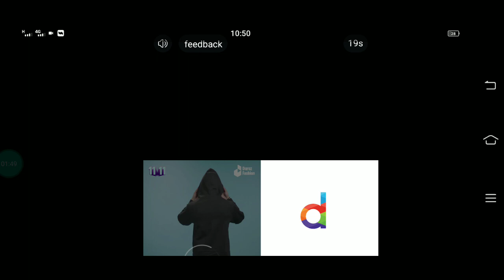Ninja Super hero spider-man game Mission Failed 😱😱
Ultra superhero parody game called Blue Ninja.

Ninja Swinging Experience
Play the best action superhero open world game as blue ninja! Fight crime like a real super hero! Rush to a dark street or park in the city and defeat multiple gangs like a true ninja fighting spider. Games like these need super kung fu ninja skills.

Be the Best Superhero of All Time
This superhero action game parody is set in the big city filled with criminal gangsters and mafia bosses. Become spider trained 2 ninja so you can stop dangerous crime lords who attack the city with your incredible superhero ninja spider gadgets to beat every mafia and avoid being dead.  Police and army forces can't fight gangster mafia bosses so they need help from a skilled and mysterious spider fighting ninja man. Games of villains are putting civilians in danger and they need someone to fight all thugs in the street. In one of the best spider style heroes fighting games, make a choice to be an ultra superhero to save the city!

Battle Like a True Super Spider
This spider style iron hero game is created as an open world for offline gameplay, just like many superhero action games based off the comics, use weapons such as a sword and do different amazing melee attacks with criminal gangs. You can combine avenger attacks to be the greatest dexterous ninja spider of superheroes games.

Become a Fearless Superhero
Fight like a super skilled ninja man against criminal gangs around the city who have made streets dangerous at night and day. Stop crime lord activity and use which ever weapons that is needed. Wear a superhero mask and armor with deadly weapons and super mortal powers to get in city brawls fighting criminals!

Get the Best Gameplay Features
Have fun with action mortal brawls from gangsters vs spider style superheroes. Use a unique super mortal power like super heroes with peak human strength in an epic fantasy fight in vicious streets of the city. Counter enemies with melee attacks to gain new skills through out this new superhero game.

Become a True Hero and Defeat Crime like a Boss
In superhero games like these, be the best superhero to rescue the city and become a real kung fu crime fighter!

A New Superhero Game you Shouldn't Miss Out on!
Fight like the iron ninja spiders! just like making legendary spider attacks to your enemies. Super jump tall buildings like other super heroes that are amazing! Use super mortal powers in gameplay with easy controls in these super spider fighting ninja man games.

Features:
*Open World
*Detailed Graphics
*Grappling hook swing mechanics